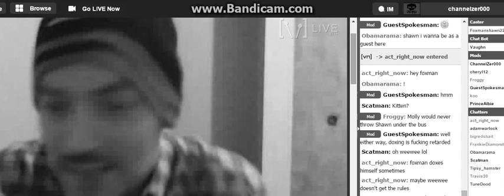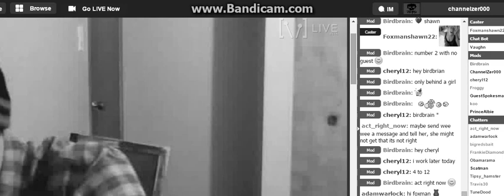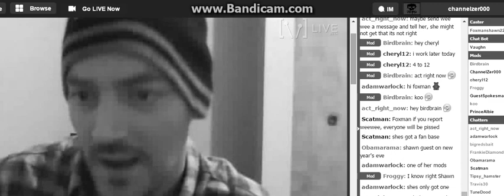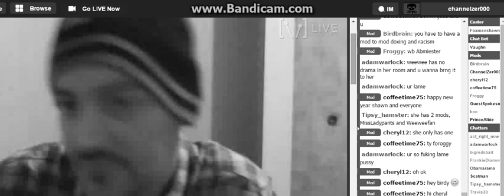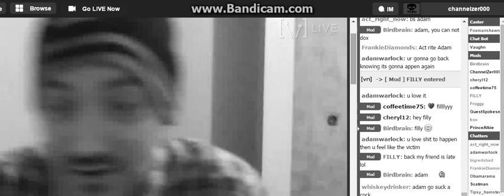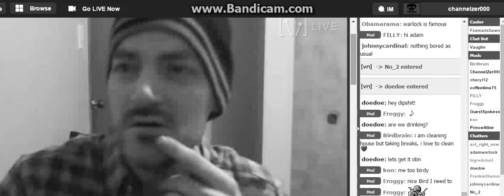F0xMan is Upset